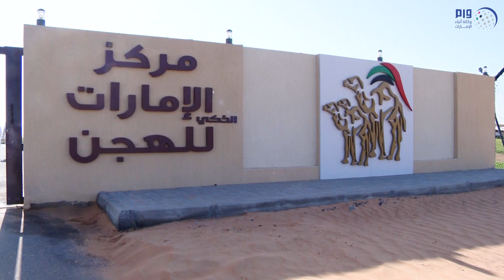حاكم أم القيوين يفتتح مركز الإمارات الذكي للهجن